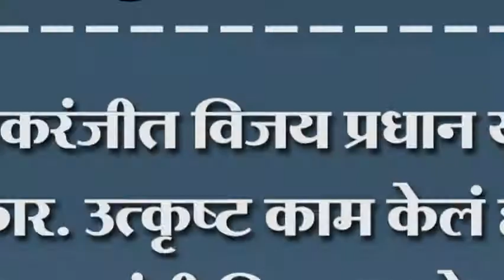इचलकरंजीत विजय प्रधान यांचा सत्कार. उत्कृष्ट काम केलं होतं मान्यवरांनी दिल्या शुभेच्छा